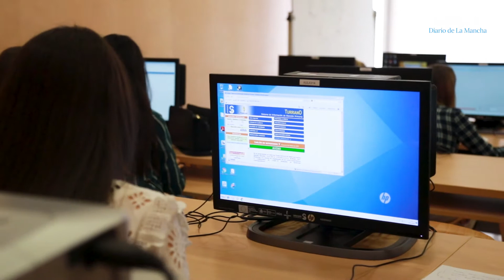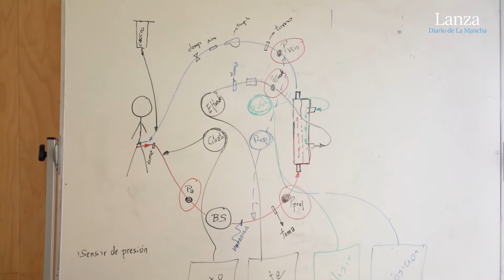Rastreando las huellas del coronavirus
Redacción: Juan Carlos Chinchilla
Una vez superado el pico de la pandemia e iniciada la desescalada, toma especial relevancia en la lucha contra el Covid-19 adelantarse a su transmisión para facilitar con éxito el tránsito hacia la ‘nueva normalidad’. Con tal objetivo, desde el pasado 15 de mayo han empezado a funcionar en Castilla-La Mancha los equipos de diagnóstico precoz y rastreo de casos.
El proceso de rastreo comienza en el mismo momento en el que un paciente acude o llama a un centro de salud para comunicar que tiene síntomas de Covid. El médico de Atención Primaria atiende el caso y si lo considera sospechoso se le toma en el mismo centro de salud un frotis nasofaríngeo para un análisis PCR.
El facultativo de Primaria comunica el caso sospechoso al sistema habilitado para el control y arranca la intervención del equipo de rastreo, que en el Hospital General Universitario de Ciudad Real está formado a día de hoy por veinte profesionales de Enfermería, diez en el turno de mañana y diez en el turno de tarde, con la previsión de incrementar la plantilla para atender un volumen de trabajo que podría ir al alza con el avance de la desescalada.
Pilar Ramiro forma parte del equipo investigador. Recientemente ha finalizado la residencia de Enfermería Familiar y Comunitaria y, junto a otros tres residentes que concluyeron la especialidad, representan el “germen” sobre el que se inició este proyecto el 15 de marzo, formando a las enfermeras que poco a poco se van sumando al equipo.
Como relata Pilar, cuando el médico de Primaria comunica el caso sospechoso, reciben la notificación y contactan con el paciente, al que realizan una encuesta básica epidemiológica con datos como domicilio, código postal, trabajo, posible contacto que hubiera provocado el contagio por covid, entre otras cuestiones.
Red de contactos
El siguiente paso es esperar el resultado de la PCR, que llegará entre 24 y 48 horas después. “Si el análisis da negativo, finaliza el seguimiento por nuestra parte, pero si es positivo comenzamos con nuestra labor principal: localizar a su red de contactos”, explica la enfermera investigadora, que detalla que “llamamos de nuevo al paciente y le preguntamos por los contactos estrechos que ha mantenido desde los dos días antes de la aparición de síntomas o si no ha tenido síntomas, los dos días antes del diagnóstico con PCR”.
El protocolo bajo el que trabaja el equipo de rastreo considera contacto susceptible de haber sido contagiado a toda persona conviviente en la misma casa que el paciente con positivo, así como las personas que han mantenido durante más de quince minutos un contacto estrecho de menos de dos metros con esa persona.
Pilar agradece la disposición a colaborar de la inmensa mayoría de los contagiados y sus contactos, aunque hay ocasiones en las que los destinatarios de sus llamadas recelan de que de verdad sean enfermeras investigadoras de casos y temen que sea algún tipo de engaño. Del mismo modo, aunque sólo les ha ocurrido una vez, una paciente positiva no quiso facilitar sus contactos recientes porque no sabía con quién estaba hablando y no pudieron hacer nada. Este caso tuvieron que notificarlo a Salud Pública para que, mediante sus recursos, se pudiera solventar esta situación.
Aislamiento domiciliario
Cuando hablan con un contacto, el equipo investigador le informa de que ha estado cerca de una persona contagiada y le indican que ha de hacer un aislamiento domiciliario de catorce días. Obviamente el destinatario de la llamada pregunta quién es la persona con covid con la que ha estado, pero la normativa de protección de datos es confidencial y, además, facilitar el nombre podría originarle situaciones incómodas y perjudiciales que irían más allá de lo estrictamente sanitario.
Relata Pilar que por el momento la red de contactos de cada caso positivo es baja, en torno a las cinco-seis personas y la mayoría limitadas al entorno domiciliario, gracias a que con el confinamiento la cercanía física se ha reducido al máximo. En este sentido el reto del equipo de rastreo llega ahora con una desescalada que permite más movimiento y con unas terrazas que han abierto y se ven llenas. “Podría haber un aumento y trabajaremos para abordarlo; afortunadamente creo que el protocolo de detección ha comenzado en el momento clave”, subraya Pilar Ramiro.
Atención diaria
El equipo investigador se ha instalado en un aula formativa del Hospital de Ciudad Real. Cuando traspasas su puerta se asemeja a un ‘call center’, con una enfermera en cada puesto que contacta cada día con entre veinte y treinta personas entre casos sospechosos y contactos de confirmados. Cada una se encarga de distintos centros de salud con un cupo de más de mil pacientes. Por ejemplo, Pilar atiende los casos procedentes del Centro de Salud I de Ciudad Real y los centros de salud de Almagro y Calzada.